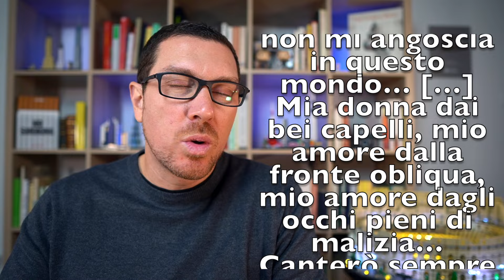Gli INTRIGHI di Roxelana: la SCHIAVA che stregò Solimano il Magnifico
Articolo di Nicola Ianuale: "Da Schiava a Regina: Roxelana e l’amore di Solimano il Magnifico", disponibile su Vanilla Magazine